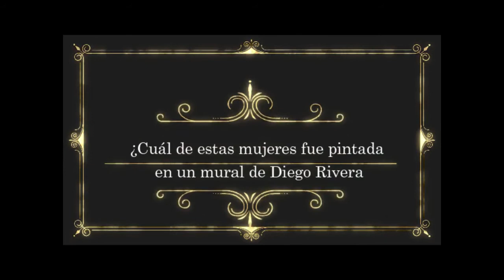Lupe Rivas Cacho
Vídeo en Realidad Aumentada de la exposición Escenas de pudor y liviandad